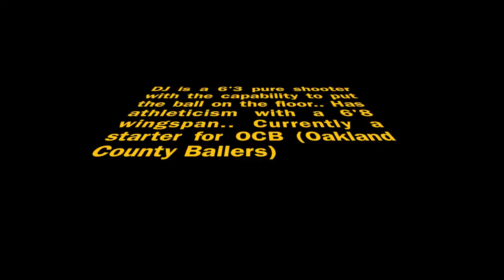Derrik Jamerson Highlights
Derrik standing tall at 6'3 is a pure shooter.. has range from anywhere.. He has athleticism and he is also able to hit the 15 footer... Has potential to go far with his talent.